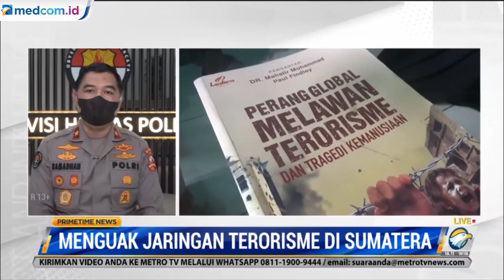Pengurus MUI Bengkulu Terlibat Jaringan Terorisme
Dalam perkembangan kasus penangkapan oleh Densus 88 Antiteror di Bengkulu, dua di antara tiga terduga yang ditangkap merupakan Ketua Komisi Fatwa MUI dan Wakil Ketua 1 membidangi Komisi Fatwa MUI Kota Bengkulu. Polisi masih mendalami peran mereka bertiga yang salah satunya disebut sebagai Ketua JII cabang Bengkulu.